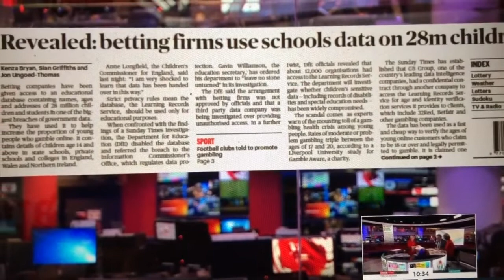Betting firms use data from Department for Education Learner Records Service: BBC Papers Jan 19 2020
Review of the Sunday Times story: Betting firms use schools data on 28 million children from the Department for Education Learner Records Service